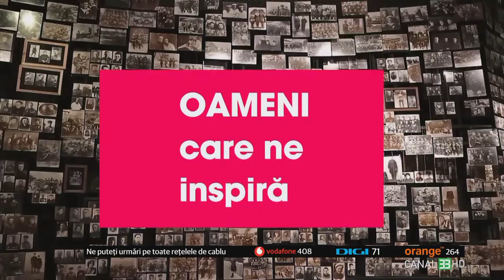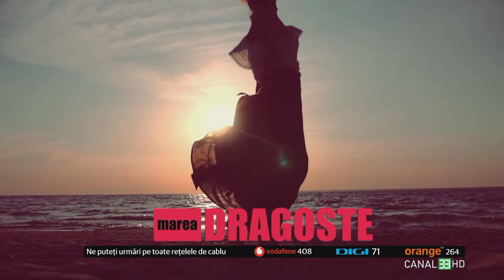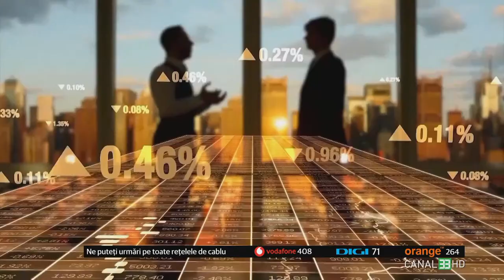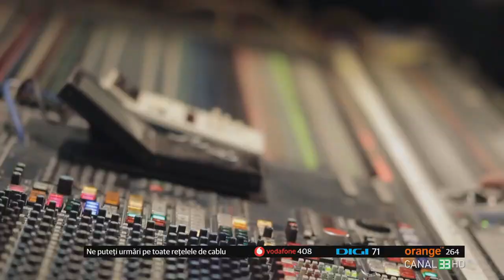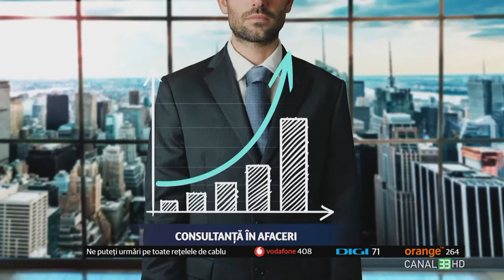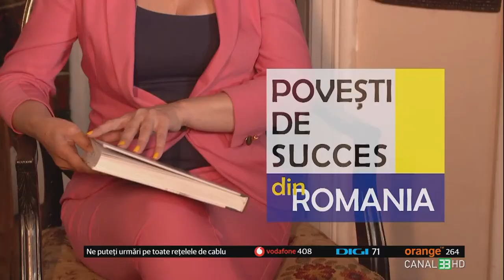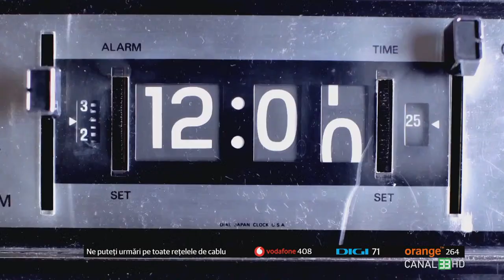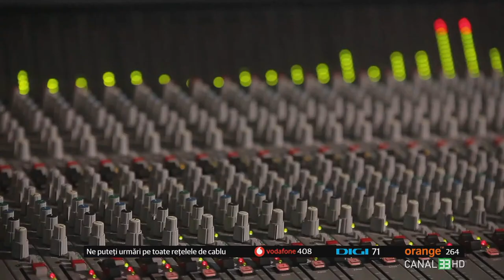Cum să îl ,,citești”pe potențialul client sau pe C-level din companie?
De ce cunoștințe ați avea nevoie pentru a vă asigura avantajul în întâlnirea de business?
De ce rămân oamenii sursa principală de informații?
Elicitation, sau cum poți să fii tras de limbă fără să îți dai seama
Limbajul corpului și detectarea minciunii
Recunoașterea importanței limbajului nonverbal în comunicare
Construirea profilului persoanei cu care comunicăm sau care este analizată (prin imagini)
Think Communication: Q&A

Imaginați-vă că ați stabilit o întâlnire cu un client important sau că luați un interviu următorului potențial C-level din companie. De ce cunoștințe ați avea nevoie pentru a vă asigura avantajul în timpul acestor întâlniri și, mai important, cum ați putea să adunați și să învățați a interpreta astfel de informații? Deși trăim în era tehnologiei și avem impresia că putem obține orice informație prin intermediul internetului, cea mai importantă sursă de informații suntem tot noi, oamenii. Cum putem culege de pe piață informații importante pentru afacerea noastră într-un mod legal, etic și neinvaziv?

RELEVANT la Canal 33
cu Antoaneta Banu, trainer în comunicare și multimedia jurnalist, alături de Amira Rădulescu, trainer internațional, coach și expert Competitive Intelligence